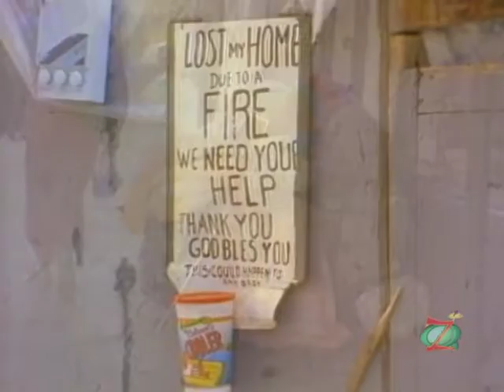Farrell and Farrell - Heart Of The Homeless